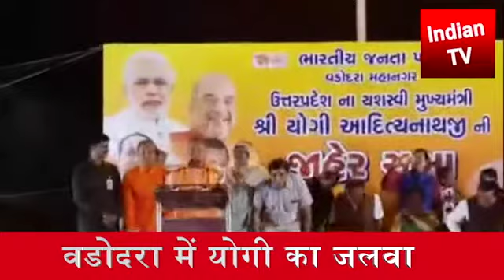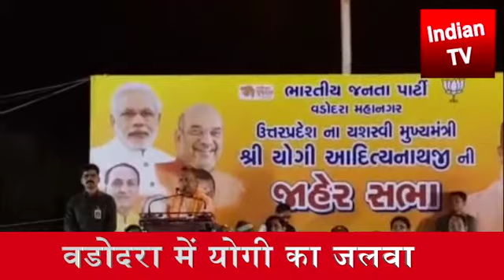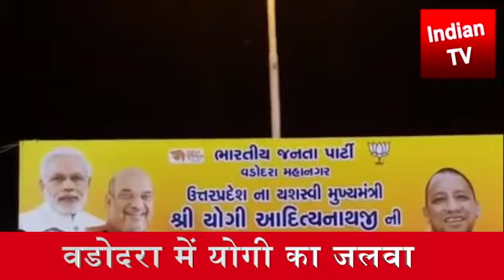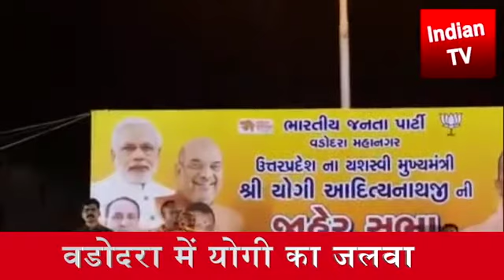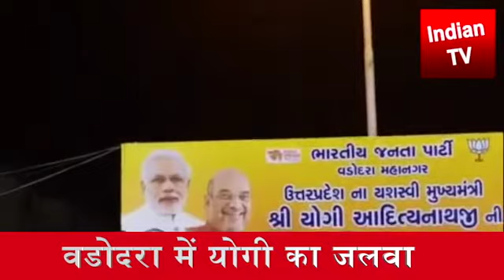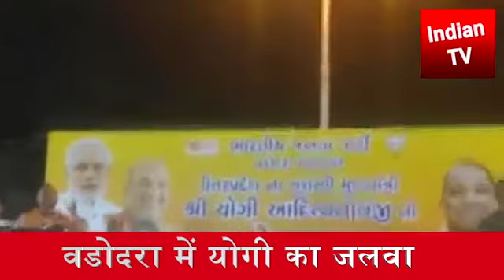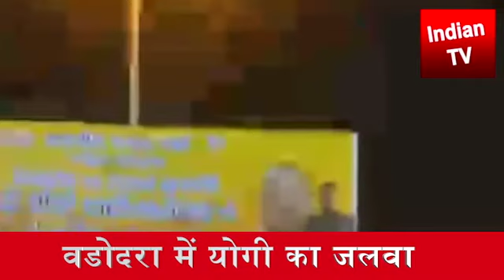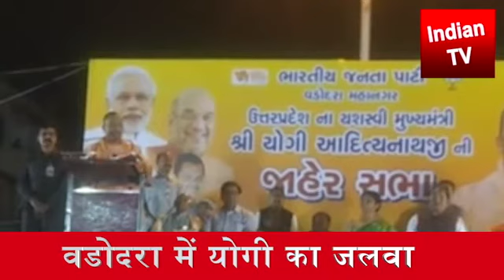Yogi Adityanath latest speech in Vadodara in Modi's Gujarat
Yogi Adityanath Todays Firing speech in Modi's Gujarat in Vadodara Baroda vadodara yogi Adityanath
Vadodara में cm Yogi Adityanath का जोशीला भाषण ! Rahul Gandhi को धोया Gujarat हिला डाला
Desi Rajput